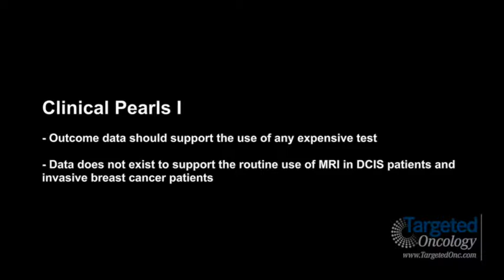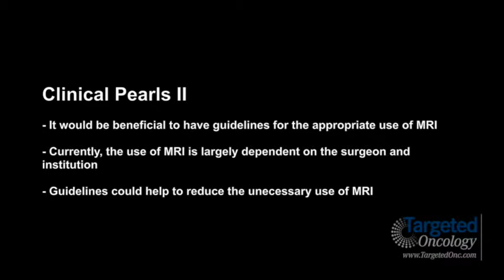Dr. Pilewskie on Outcomes and Guidelines for MRI in Patients With DCIS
Melissa L. Pilewskie, MD, assistant attending physician, Memorial Sloan-Kettering Cancer Center, comments on outcomes and guidelines for MRI in patients with DCIS.